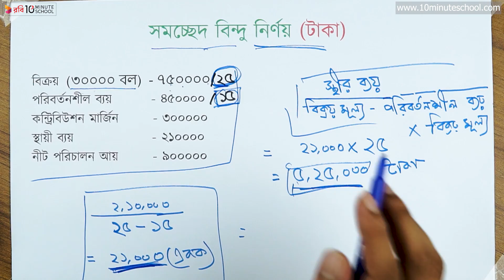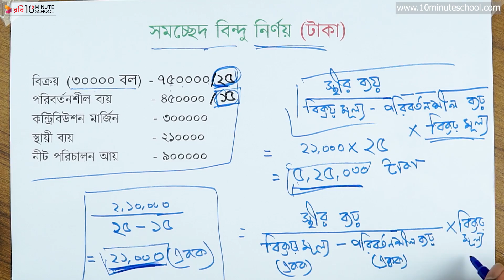০৪.১৯. অধ্যায় ৪ : আর্থিক বিশ্লেষণ - সমচ্ছেদ বিন্দু নির্ণয় (টাকা) [HSC]